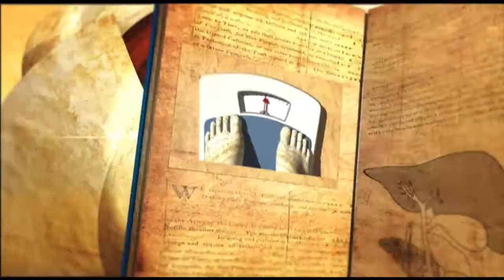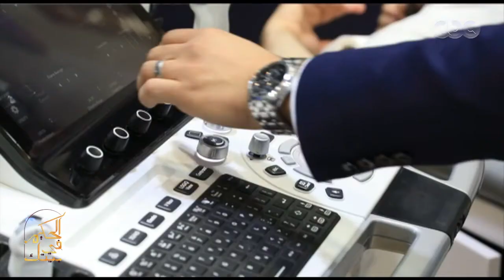الحكيم في بيتك| التغذية المثالية للأطفال في المدارس مع الدكتورة جلسن صالح| الجزء الثاني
الحكيم فى بيتك | تغذية الاطفال في المدارس مع الدكتورة جلسن صالح استاذ الصحة العامة والتغذية بمعهد التغذية القومي

كيفية تحضير اللانش بوكس مع خبيرو التغذية هبة المغربي والشيف حسين الحداد